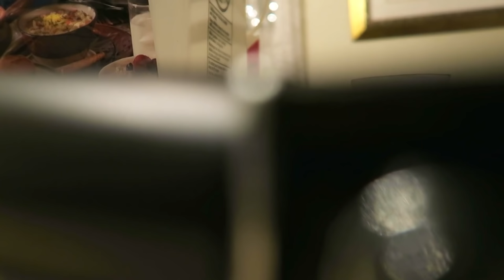Angelo's Mom Gets Jim Bakker's Buckets!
About a month after ordering Jim Bakker's Christmas Variety bucket, it finally arrived! And two of them, along with compact shovels. For now we opened the buckets and argued through about half this video, often speaking at the same time because she didn't want to open them. She thought they might spoil.

And they were hard to open! She says you need THE big fighter to open this, like Jesse Ventura. We argue so much in this it's like Grey Gardens.

FlyingOverTr0ut: A YouTube channel where apes evolved from men?! Filmmaker behind Angelo's Mom™, guy who hates Annandale.

I'm Angelo, creative director here at FlyingOverTr0ut. I also make sketches, commercial parodies, music videos, short films, drama, 9 hour videos of me sleeping, unauthorized T-Mobile commercials, and videos about my easily confused Greek mom. I've pranked her from time to time. I usually upload videos daily.

I'm always trying to come up with new videos and have collaborated with The Angry Grandpa, Maddox, Shoenice, TJandFriends, iMustDestroyAll, Chris Stecker, Tim and Eric, and others.